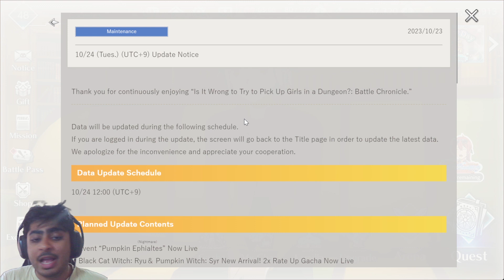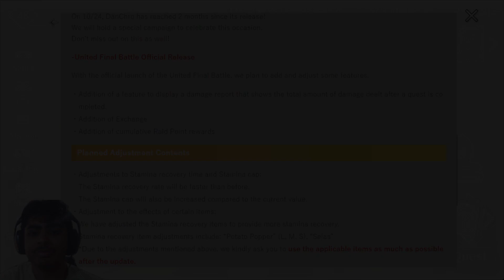HUGE ADDITION TO RAID BATTLES! REPLAYABILITY IS HERE! UPDATE BREAKDOWN! (Danmachi Battle Chronicle)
With the update tomorrow, we are getting some massive additions (that were required!!!) to the raid battles! Let's go over them!!!

レイドバトルに大きな追加要素！リプレイ性がここにある アップデートの内訳 (ダンまちバトルクロニクル)